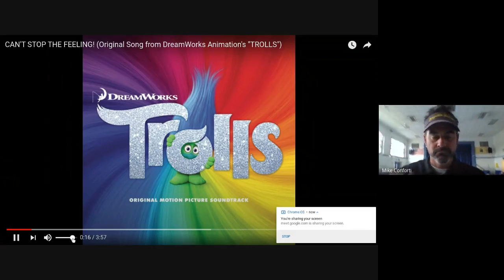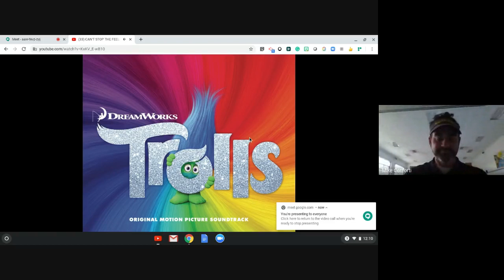Morning Announcements for 5/7